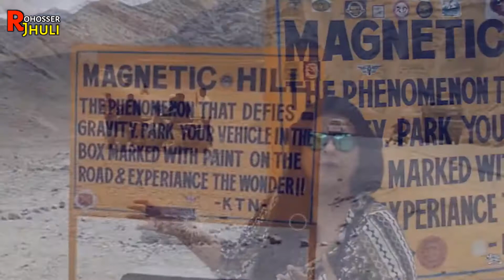পৃথিবীর অদ্ভুত কিছু জায়গা, যেখানে অভিকর্ষ কাজ করেনা। The Place Where Gravity Doesn’t Work, Mayajaal.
🎃 স্বাগতম আপনাদের "রহস্যের ঝুলি "র আরো একটি নতুন এপিসোডে  আপনারা দেখতে চলেছেন ,''পৃথিবীর অদ্ভুত কিছু জায়গা, যেখানে অভিকর্ষ কাজ করেনা। The Place Where Gravity Doesn’t Work - Mayajaal.''

Welcome to the new episode of "Rohosser Jhuli'. Today you will watch,''